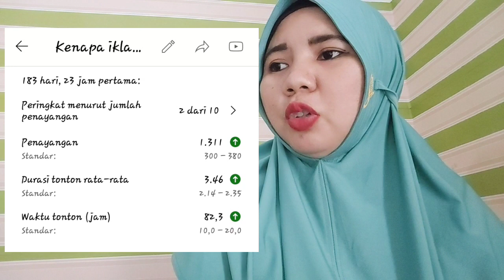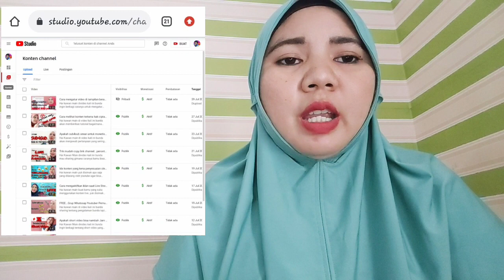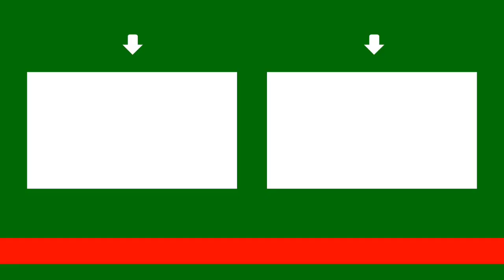Perbedaan view dan jam tayang..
yuk disimak buat para youtuber pemula yang masih bingung antara view dan jam tayang .. terkadang suka kaget karna sudah muncul iklan divideo nya ternyata belum 4000 jam tayang...